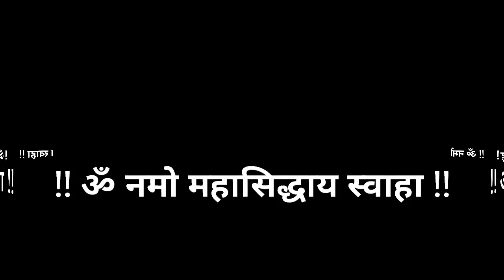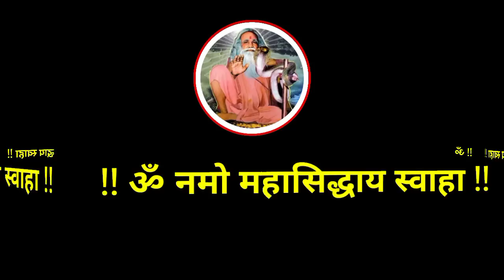ग्रहणात काय करू नये ? ग्रहणात काय करावे ? या बद्दल संपूर्ण माहीती.